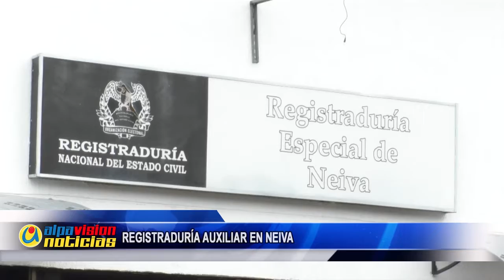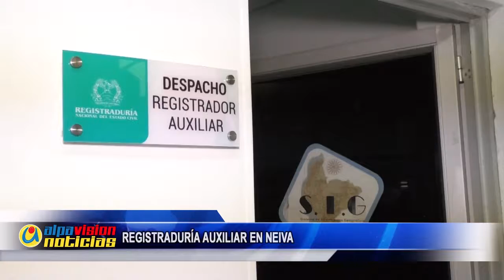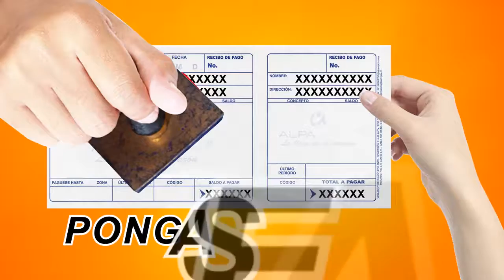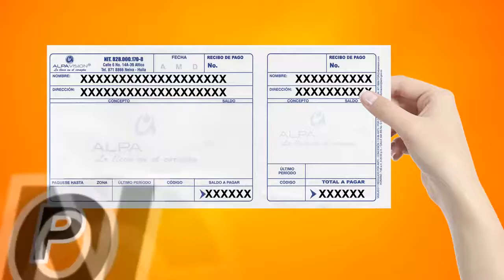ALPAVISION NOTICIAS 26 OCTUBRE 2018